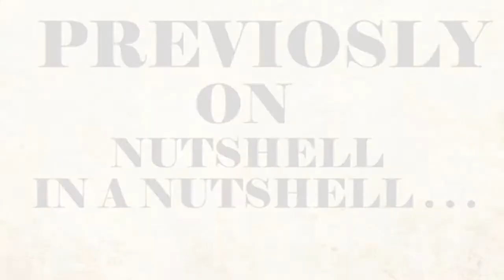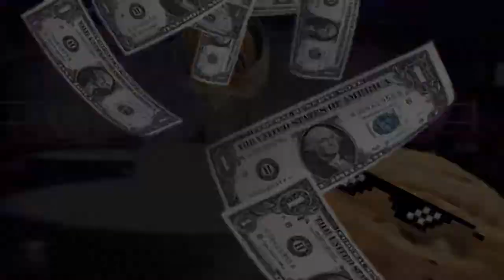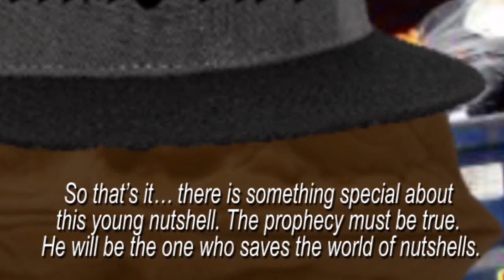Nutshell in a Nutshell Episode 2: A New Hope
A war is coming...